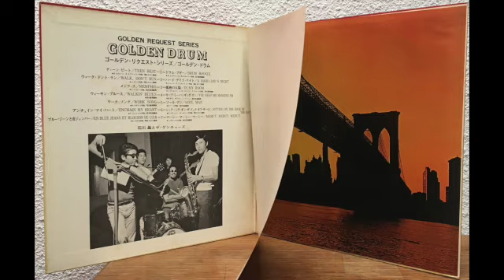Akira Ishikawa & The Gentures – Golden Drum (1969) - Side B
One of the toughest late sixties releases by cult Japanese drummer and band leader Akira Ishikawa, in my opinion. Here accompanied by his band The Gentures, he once again ventures into covers of soul, funk, jazz and rock and roll classics. If you dig drum breaks and solos as well as strong big band numbers that can lift up spirits and legs, then you’re in for a treat!